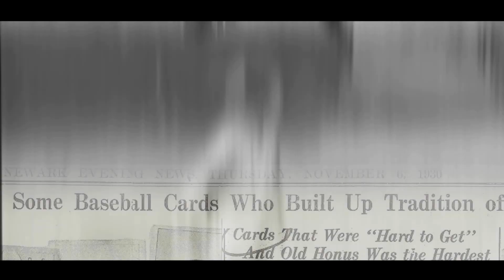THE MENTAL MASTERY OF HITTING IN BASEBALL- First Look Movie Trailer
First trailer for the new and long anticipated film "The Mental Mastery of Hitting in Baseball." This two-hour film will help amateur  baseball players with the mental side of the game, one of the hardest things to do in all of sports.